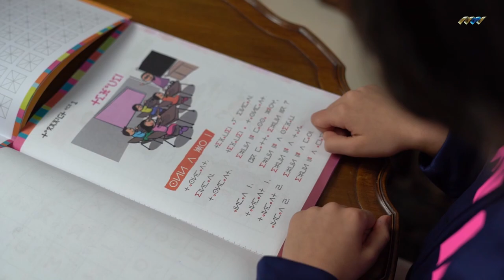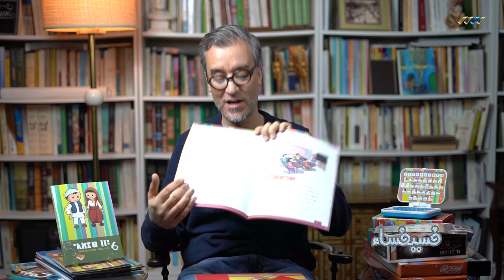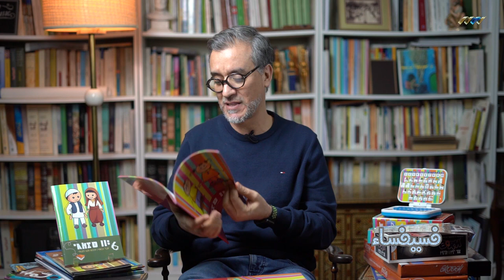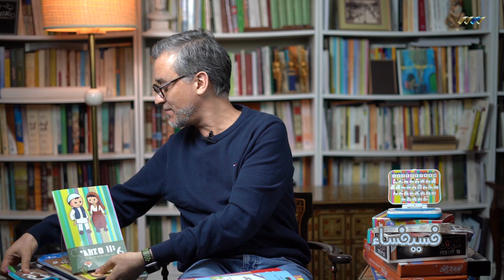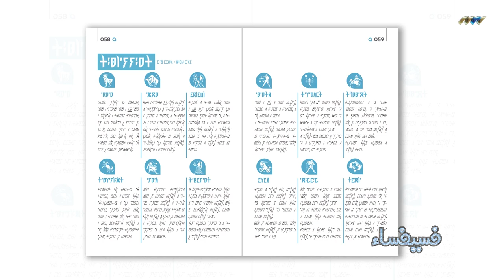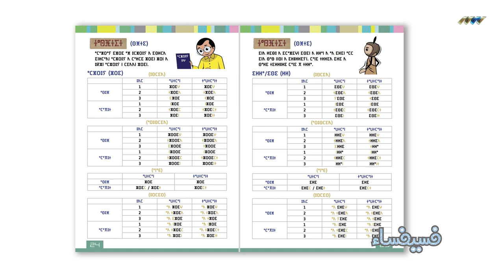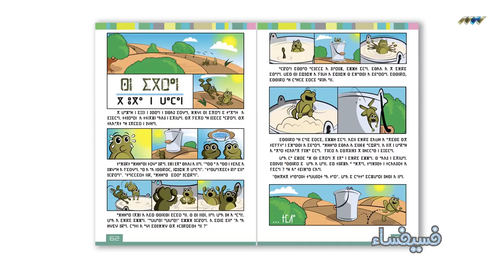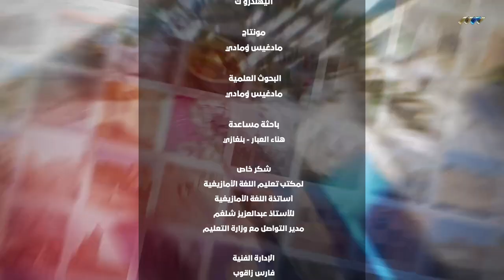أدليس/ مسيرة كتاب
المسيرة التعليمة للغة الأمازيغية في ليبيا؟
هل الأمازيغية لغة، هل لديها قواعد، من يريد تعلمها؟ من هم الأمازيغ في ليبيا؟ هل هناك جامعة بالأمازيغية في ليبيا؟ ماهي الحروف الأمازيغية؟ ماذا تعرف عن حروف تيفيناغ؟ من يدرس ويدرس الأمازيغية؟ في أي مناطق؟ متي بدأ الليبيون تعليم الأمازيغية فعليا؟